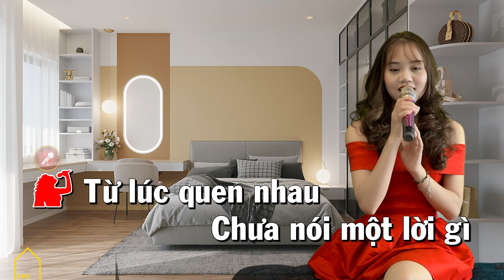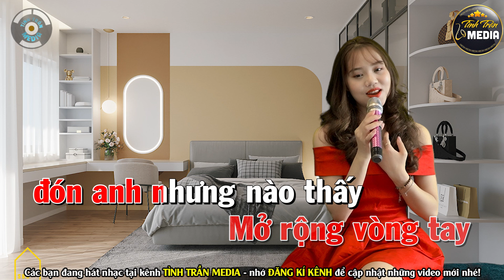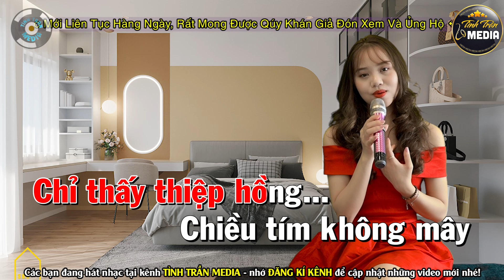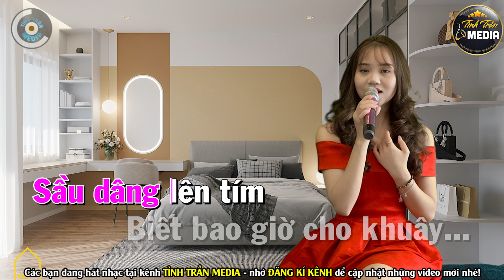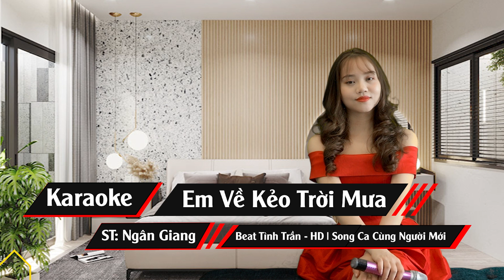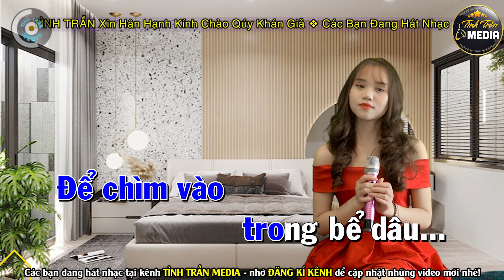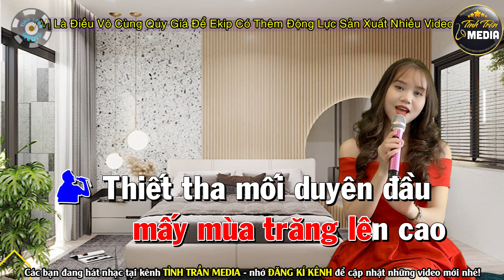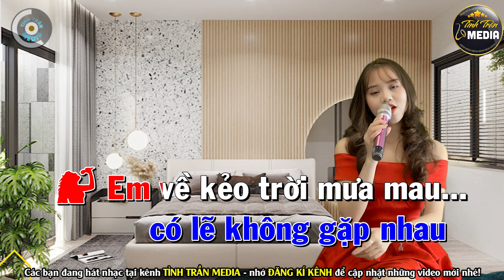✔️SẦU TÍM THIỆP HỒNG ❖ EM VỀ KẺO TRỜI MƯA ➤ LK KARAOKE THIẾU GIỌNG NAM ➤ Song Ca Cùng Người Mới